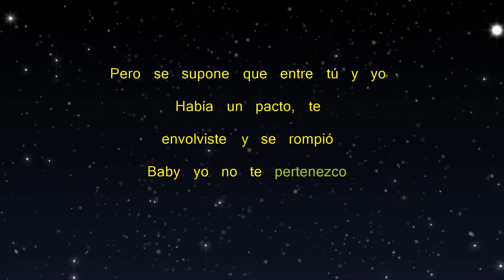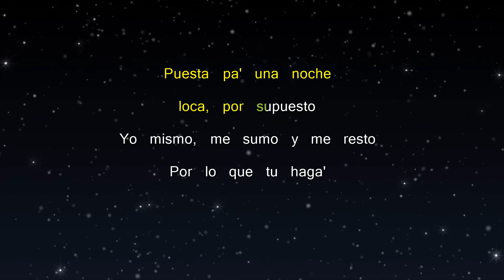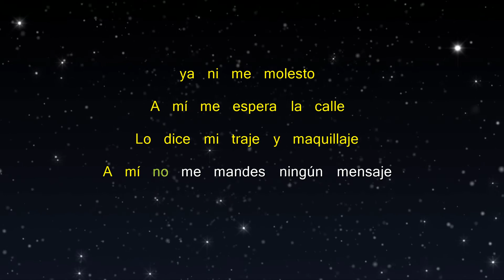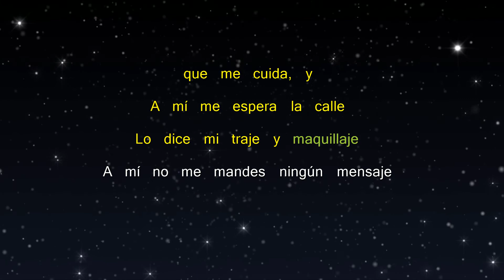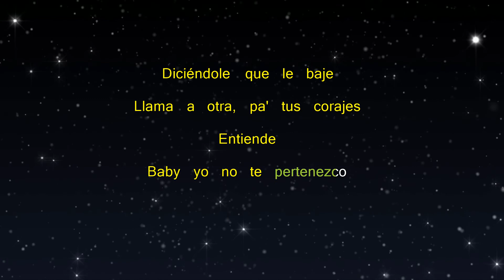NO TE PERTENEZCO - Karaoke - Becky G